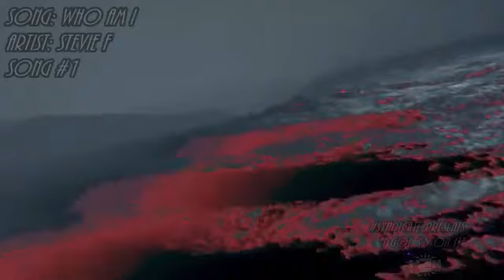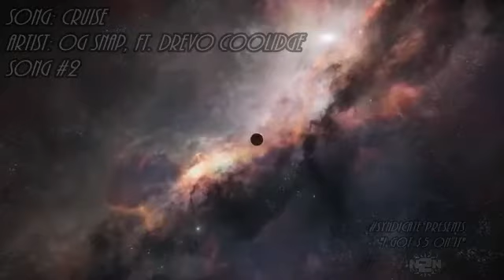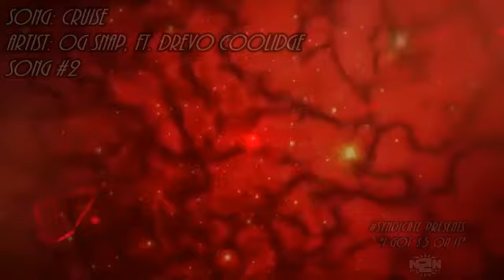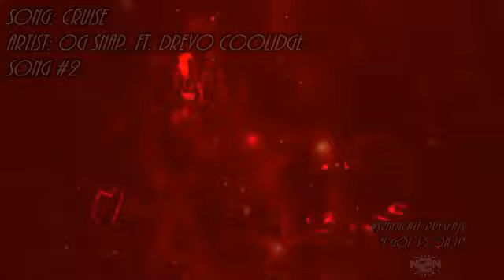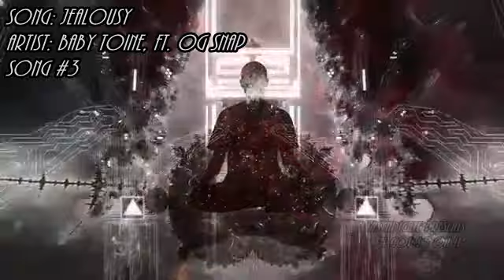"I GOT $5 ON IT" 10 17 2020 No Host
Visuals & sound for the Show without a Host